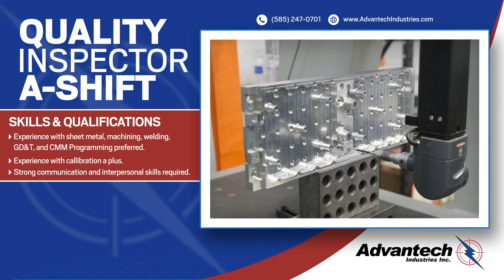Quality Inspector A-Shift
Come join our team! Advantech Industries is hiring experienced Quality Inspectors for our A Shift.

This position works in our state-of-the-art, climate-controlled quality lab, inspecting CNC machined and sheet metal fabricated parts on an open plate.

Experience with CMMs, Smart Scopes, and flat part scanners is a plus.

Advantech is a growing company offering employees a competitive benefits package in an industry-leading manufacturing facility.

Come grow your career with us! Apply online at AdvantechIndustries.com/Careers.